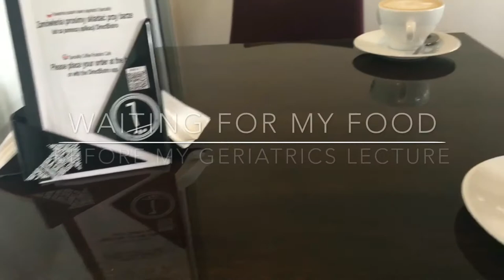A day in the life of a medical student | Vlog 2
Hey Welcome to my medical student life. I am a medical student. I study medicine and in this video I show you a little what its like to study medicine. I hope through my coming videos you will be able to see a little what is medical school like. Right now im in my exam season and that means I have exam after exam, in this video you will see me studying for my exams, going to university and spending time with my friends.

I hope you enjoyed the video! … I will see you in my next video